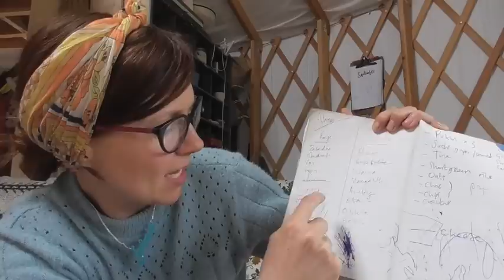10 HIPPIE BABY NAMES I LOVE BUT WON'T BE USING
I could talk about baby names all day! Many of my baby names are hippie baby names. My favourites of all of these are Huckleberry for a boy and Eartha for a girl.

PLEASE NOTE: I am trying to reference the Princess Bride but sort of got it wrong - I am not actually wanting to kill anyone right